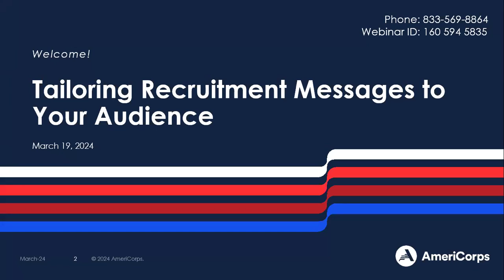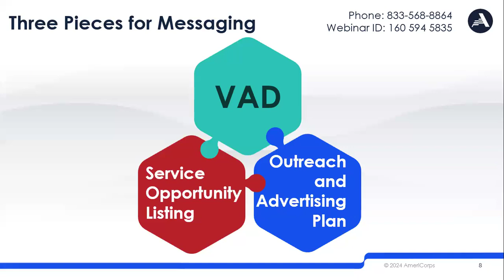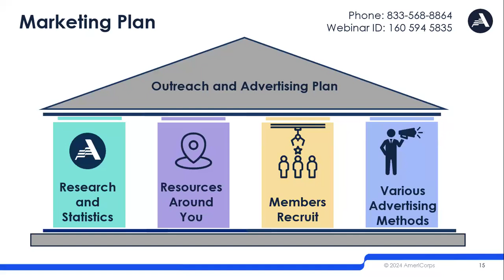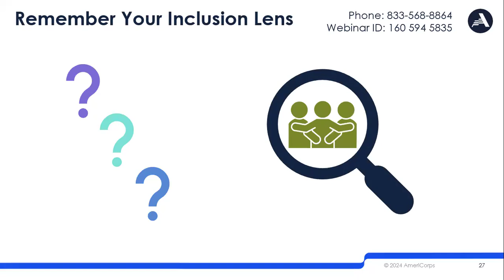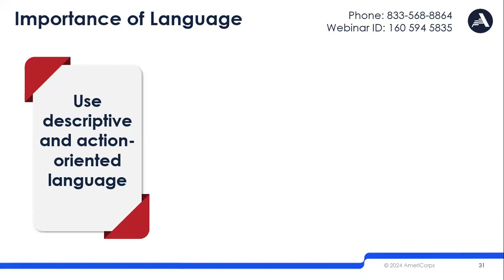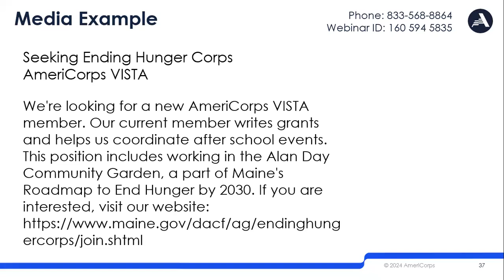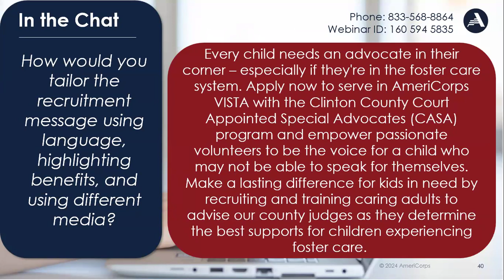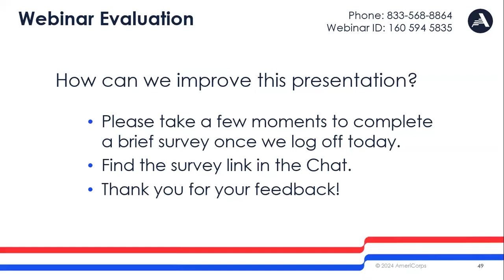Tailoring Recruitment Messages to Your Audience (3/19/24)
Marketing is an opportunity to effectively talk about who, what, where, when, and why to potential applicants about member positions. It is a chance to craft and adjust messaging to attract different audiences to the AmeriCorps VISTA project. The "who" enables the project to identify the people who may best fit the position. This webinar explores how to customize member recruitment messaging to attract various audiences.

Target audience: project directors, project staff, and leaders responsible for member recruitment marketing and messaging